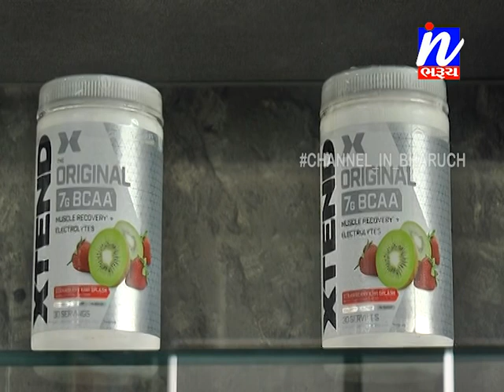ભરૂચમાં જીમ તથા યોગા સેન્ટરો શરૂ .....